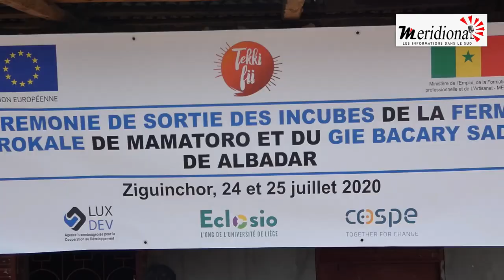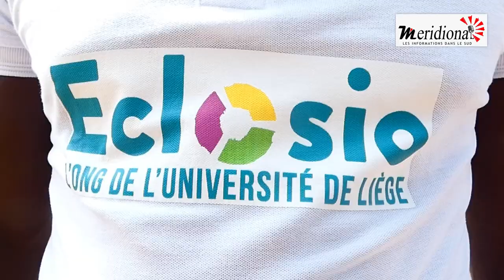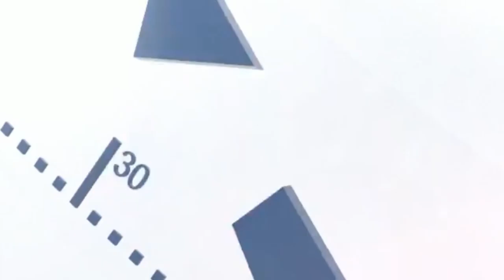LE PROJET DEFI RENFORCE LA DIGNITE DE NOMBRE DE MIGRANTS DE RETOUR EN CASAMANCE